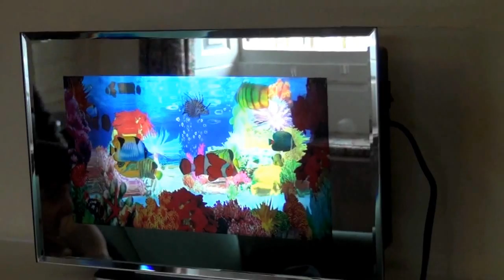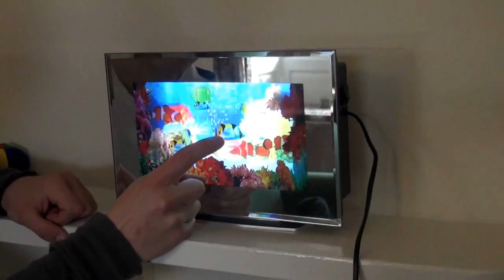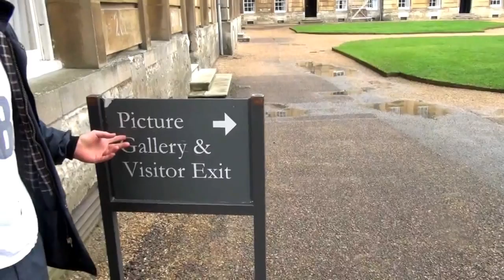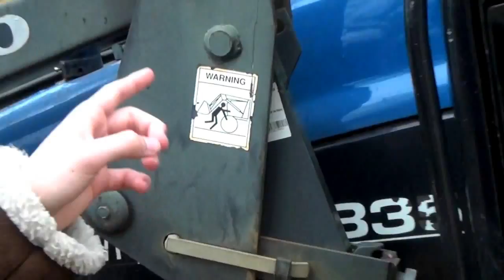Oxford Cribs- Episode 1: Christ Church, Peck 7.5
Welcome to The Oxford Student's latest show, 'Oxford Cribs,' based on the hit MTV show. This is the most exciting way to peep into your favourite students' homes without getting sent to the Proctors... Created and produced by Abbas Kazmi, please email if you would like your crib to appear on the show.

In Episode 1 we join James Ware and Zander Whitehurst, stars of Christ Church's Peck 7.5 show (watch out viewers for their next hit) as they guide us around their country retreat in Christ Church.